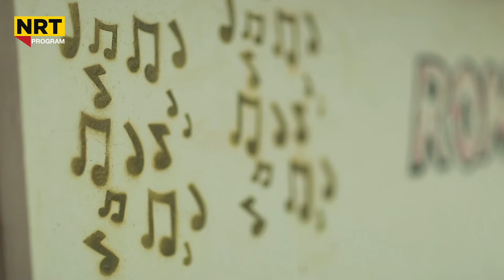فیچەر - منداڵانی ڕۆژئاوای کوردستان